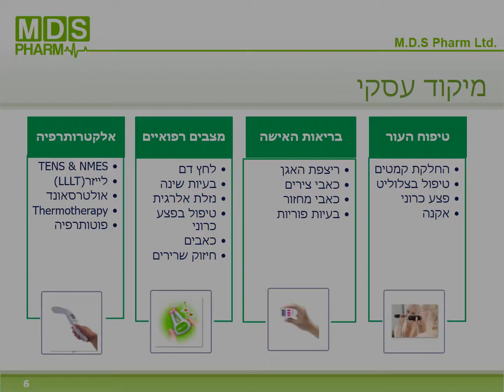MDS Pharm פרופיל חברה מ.ד.ס פארם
מ.ד.ס פארם - חברה לציוד רפואי המייצגת תחת קורת גג אחת מגוון רחב של פתרונות טכנוולוגיים לא תרופתיים ולא פולשניים לטיפול במגוון רחב של בעיות רפואיות .
לחברה אתר מכירות
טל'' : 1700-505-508